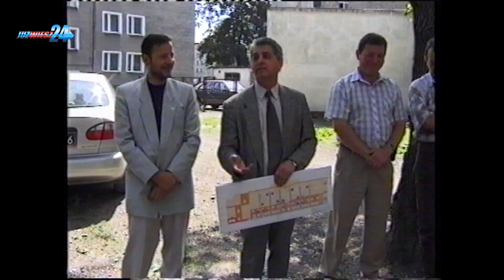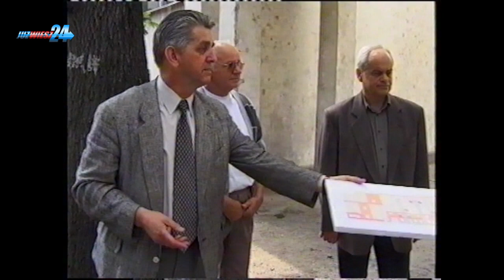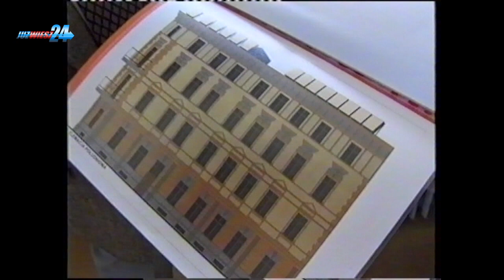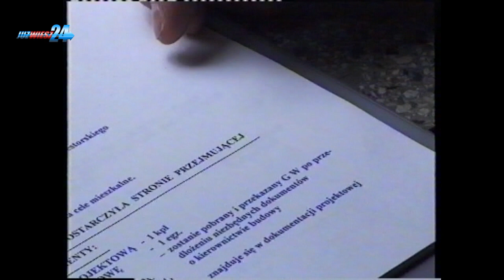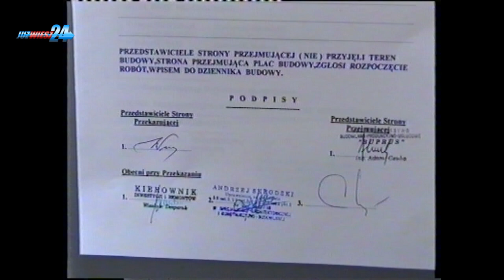Przekazanie SP Nr 3 do TBS